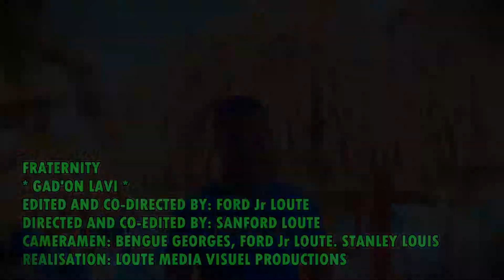Gad'on Lavi - Official Music Video